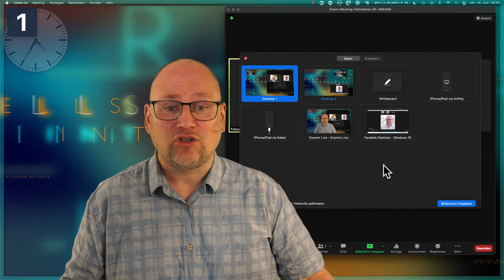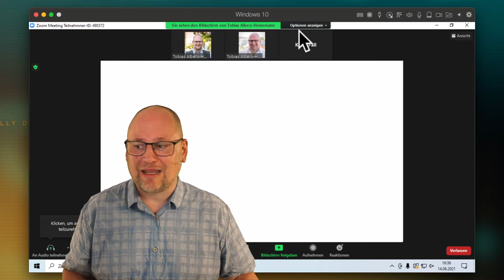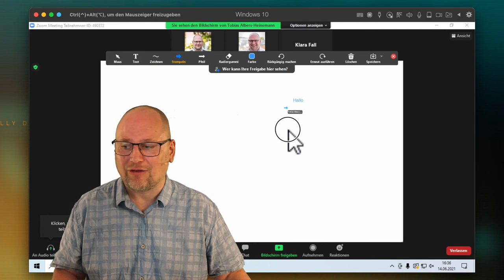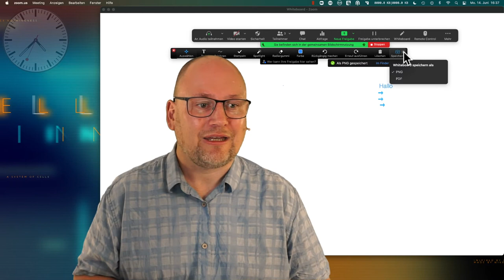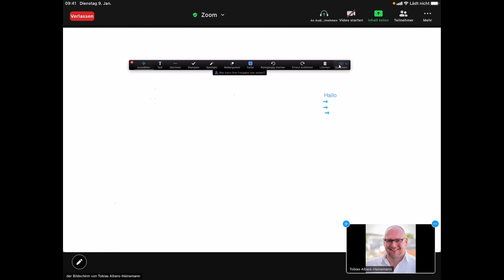Arbeiten mit dem Zoom-Whiteboard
In diesem Video zeige ich euch die Whiteboard-Funktion der Videokonferenzlösung Zoom.us und das Arbeiten damit in der Zoom Software und mobilen App.